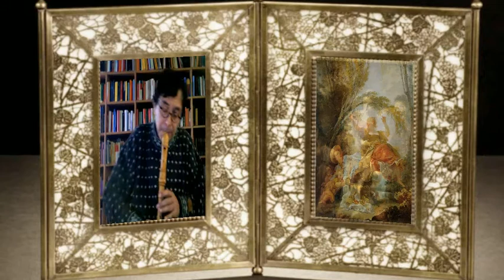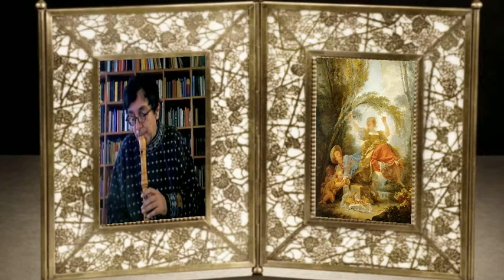Allegro part 2 of the Sonata Sesta by B. Marcello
This is the second part of the sixth sonata by Marcello played by Aldo Bova recorder, and Ernst Stolz basso continuo.
Benedetto Marcello 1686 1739 (composer, writer, advocate, magistrate, and teacher)
Born in Venice, Benedetto Marcello was a member of a noble family and his compositions are frequently referred to as Patrizio Veneto. Although he was a music student of Lotti and Francesco Gasparini, his father wanted Benedetto to devote himself to law.
graphics by: MAGNASCO, Alessandro
unagondolaunremo &  ernst stolz